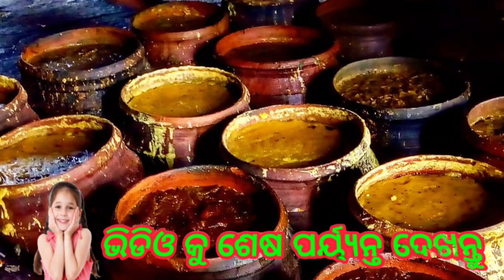ଜଗନ୍ନାଥ ମନ୍ଦିରର ଆଶ୍ଚର୍ୟ୍ଯ ଜନକ ରହସ୍ଯ - Jagannath Temple Puri | Jagannath temple rahashya in odia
ଜଗନ୍ନାଥ ମନ୍ଦିରର ଆଶ୍ଚର୍ୟ୍ଯ ଜନକ ରହସ୍ଯ
Jagannath Temple Puri
Jagannath temple rahashya in odia

Hii friends.

We will put related videos of beautiful nature on this channel.So be touch with me.

1.Famous Place, Top 10, Odisha All District related place video
2.famous place, Fam
like, famous car, famous place, famous district
3.Odisha Breaking News
4.famous waterfall, famous hill station, famous crickter, famous footballer, famous wwe player